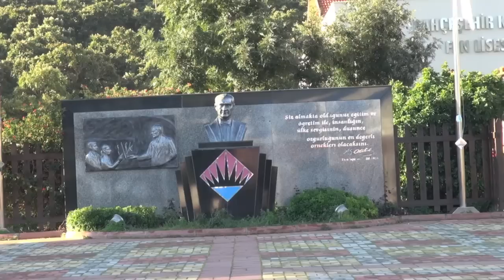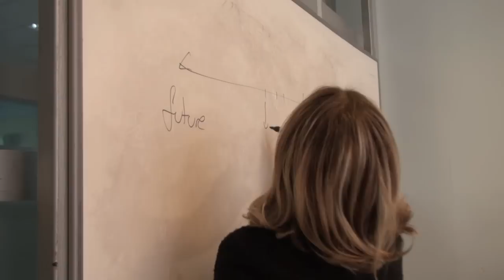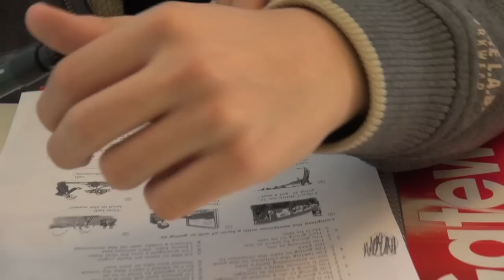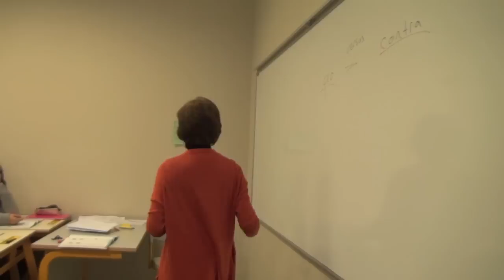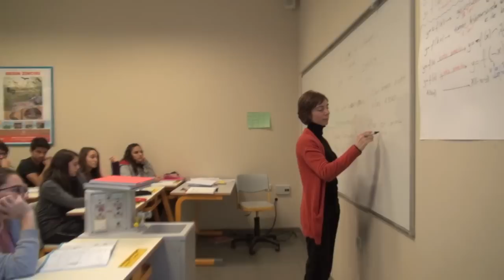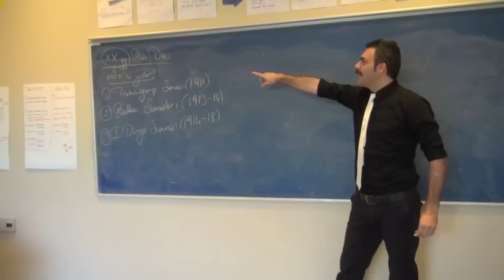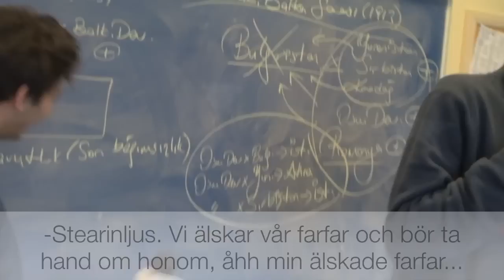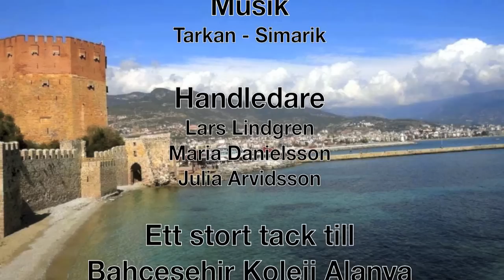A Documentary about Bahçeşehir Koleji Alanya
Me and my friend Rebecka from Sweden was in Alanya in December 2014
I did a school projekt about a private school (Bahçeşehir Koleji) in Alanya, Turkey.

0:10 - 35:40 - Dokumentären.
35:40 - 41:47 - Bloppers och hälsningar.
41:47 - 42:30 - Tiden då jag gick i skolan.
42:30 - 42:50 - Eftertext.